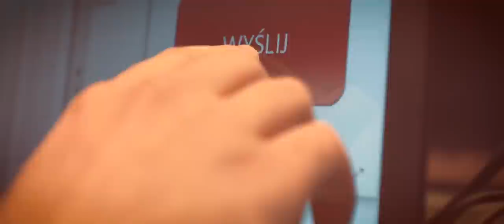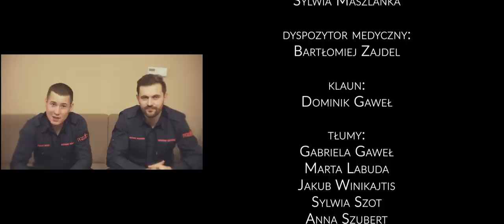SERCE PIKO [cover Despacito - Luis Fonsi] - wersja ratownicza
Prezentujemy cover Despacito z RATOWNICZYM przesłaniem. Mamy nadzieję, że ta wersja przypadnie Wam do gustu i serce zapiko mocniej

►Pomysł: Dawid Żak, Mateusz Mokrzycki
►Wokal: Tomasz Micek, Piotr Kuźniar
►Chórki: Kamil Trojnar, Michał Gratkowski
►Autor tekstu: Krzysztof Socha
►Realizacja dzwięku: Piotr Kuźniar
►Realizacja wideo: Michał Zarzycki
►Scenariusz i reżyseria: Tomek Micek